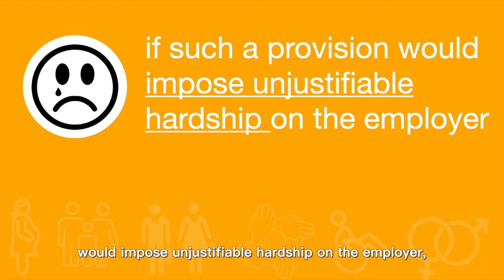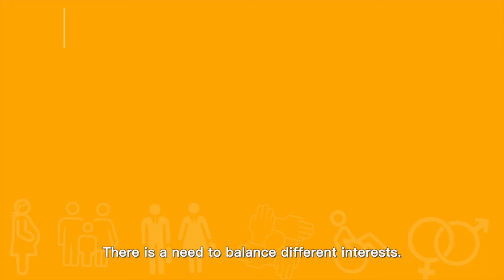Animated video EP 13: Protection for Employees w/ Disabilities under the DDO-Unjustifiable Hardship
The Equal Opportunities Commission has joined hands with Radio Television Hong Kong Radio 1 and social enterprise Let's Talk ADHD to produce a series of animated videos “Understanding the Disability Discrimination Ordinance (DDO)”. The 18-episode video series explains the protection available under the ordinance against disability discrimination, harassment and vilification in the workplace. The content is based on the radio programmes under the “Employment Equality Project” in collaboration with Radio Television Hong Kong Radio 1, while the animation is created by members of the social enterprise Let’s Talk ADHD, which supports persons with attention deficit and hyperactivity disorder. This episode is about "Protection for Employees with Disabilities under the DDO - Unjustifiable Hardship".